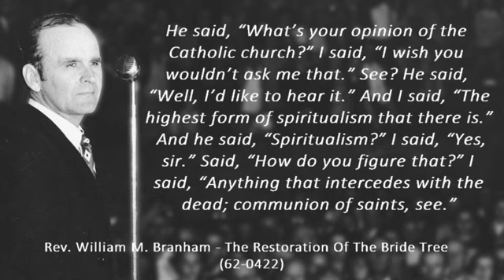W. M. Branham - The Restoration Of The Bride Tree (quote)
The quote from the following sermon: 62-0422 - The Restoration Of The Bride Tree (William Marrion Branham)

He said, “What’s your opinion of the Catholic church?” I said, “I wish you wouldn’t ask me that.” See? He said, “Well, I’d like to hear it.” And I said, “The highest form of spiritualism that there is.” And he said, “Spiritualism?” I said, “Yes, sir.” Said, “How do you figure that?” 45 I said, “Anything that intercedes with the dead; communion of saints, see.” And he said, “Well, you pray to Christ, and He died.” I said, “But, He rose again, see.” So, that’s the good thing that we know, He rose again. Aren’t we thankful? [Congregation says, “Amen.”—Ed.]